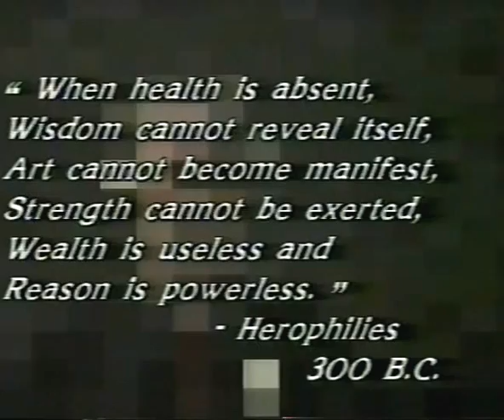Paths of Discovery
A dynamic lecture from the 1970's.  Showing the teachings of Jack Schwarz